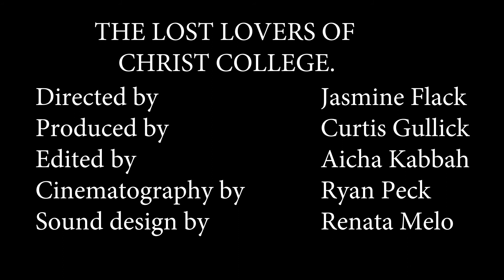'The Lost Lovers of Christ College' Documentary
Jasmine Flack, Curtis Gullick, Ryan Peck, Reneta Melo, Aicha Kabbah.